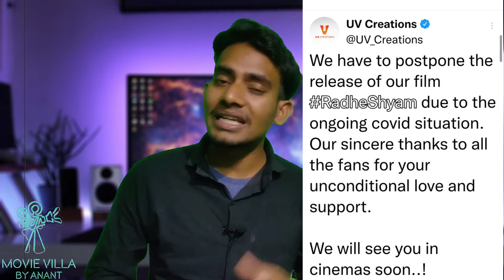radhe shyam postponed|radhe shyam postponed news|radhe shyam postponed or not|Radhe Shyam update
Channel name-MOVIE VILLA BY ANANT
Hi Anant Here!
Daily A new video for Bollywood
                                       Hollywood
                                                                              South Indian
                                                                                And Indian regional movies and web series reviews...or news much more content..
All types content
Muvie related update
Song reviews
Teaser reviews
Trailer reviews
Movie reviews
Etc.